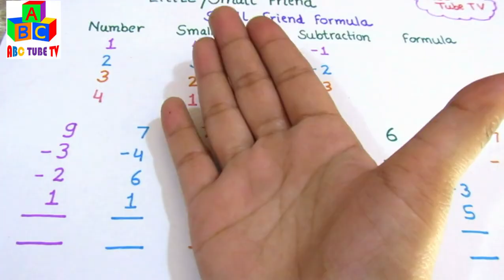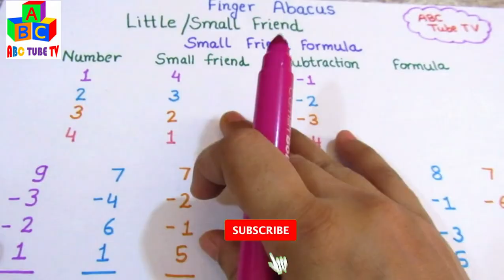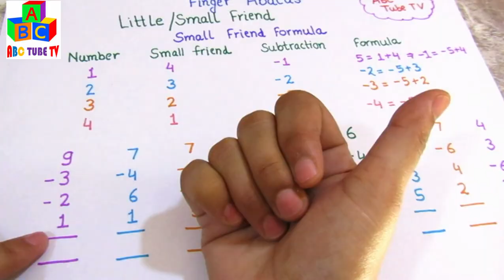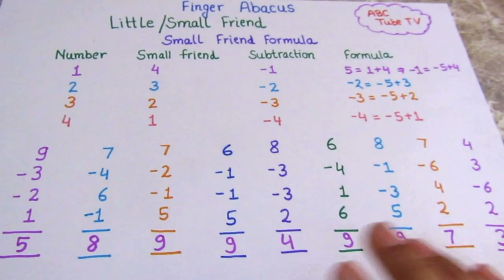FINGER ABACUS (PART 4)- ABACUS FIRST LEVEL (SMALL FRIEND SUBTRACTION)PARCTICE QUESTION PRACTICE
abacus kya hai,what is abacus,advantages of abacus,
addition on abacus,abacus class,
learn abacus for beginners from basics,how to use abacus for beginners,learn abacus for beginners,learn abacus from basics,
learn abacus tutorial,how to learn abacus,videos to learn abacus,learn abacus,abacus learning,abacus tutorial,learn abacus online,
learn abacus for children,abacus,abacus formulas,learn abacus math,abacus maths,how to use an abacus,abcus key
abacus tutorial in hindi,abacus in hindi,abacus,tutorial,multiply in abacus,
how to multiply in abacus,multiply in abacus in hindi,
abacus,how to use abacus,abacus how it works,abacus free learning level 1,abacus tutorial,abacus level 1,abacus training